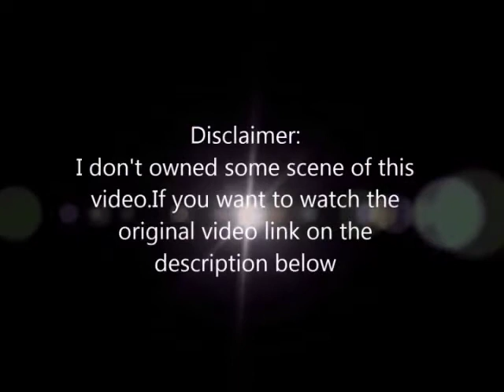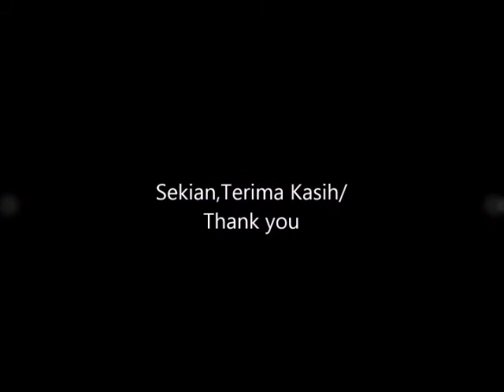MRT Research Vlog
Vlog ini adalah tentang Aliran Transit Massa atau dikenali sebagai MRT ,Sistem pengangkutan baharu di Malaysia. Saya berasa ingin merebutkan peluang untuk mengambil  segala tentang MRT di Lembah Klang tetapi tidak berpeluang. Nasib baik saya berjumpa seorang kawan yang merupakan peminat MRT di Kuala Lumpur. Terima kasih saya ucapkan kepada kawan itu. Jangan ingat video MRT ini  ada satu sahaja.Jika mampu,saya ingin buat lagi pada masa hadapan
This vlog is about Mass Rapid Transit or MRT,new rail transport system in Malaysia. Actually i wanted to absorb everything about MRT by myself in reality but never had a chance. Luckily one day ,i met a friend who is MRT lover. Thank to that friend i can make this researching vlog complete and as the beginning of the rail transort series. If could,i would like to make again regarding this transportation system.